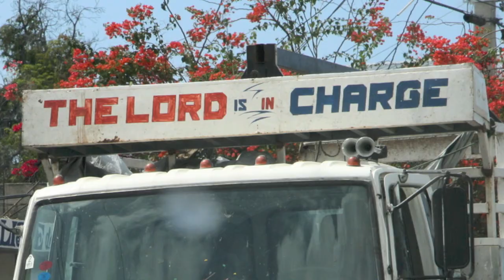Greetings from Haïti - Sr Mary Hardiman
Sr Mary has been working in Haiti for over twenty years. She is based in the town of St Marc 90km from Port-au-Prince. A number of displaced families have moved to the town since last year's earthquake.
In this video, she sends greetings to all her friends and supporters in the diocese of Meath.